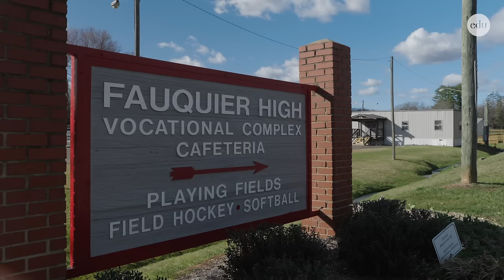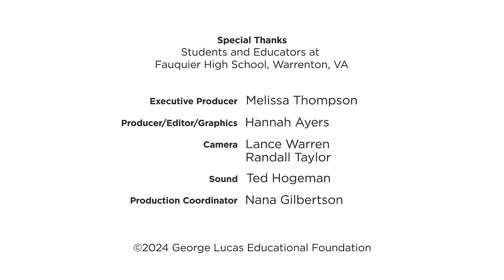Growing Teens Into Teachers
Running a preschool inside a high school gives students the chance to try out a career in education—and it benefits the teens and tots alike.

Create an account to join the Edutopia community and receive our weekly newsletter today

The Career and Technical Education building at Fauquier High School includes classrooms dedicated to skills you might expect: woodworking, cooking, and car maintenance. But enter Nancy Nye’s room and you’ll encounter students getting a very different kind of hands-on experience: running a fully-functioning preschool.